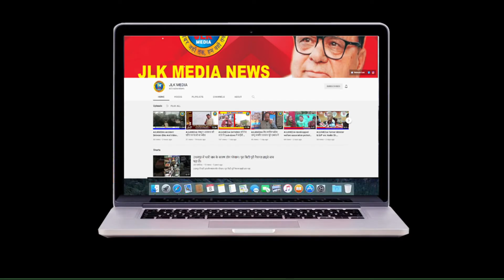JLKMEDIA DDC member Pandit Suresh Sharma met CEO Jammu demand to full fill shortage of Teachers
DDC member Pandit Suresh Sharma met CEO Jammu demand to full fill shortage of Teachers , clean drinking water in schools .

（￣ー￣）